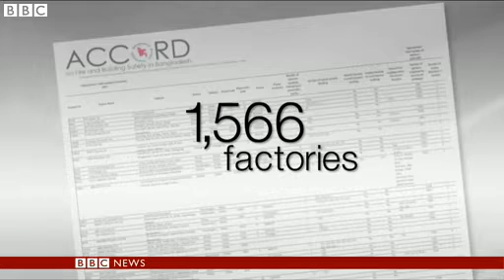Deadly fire at Bangladesh factory 2